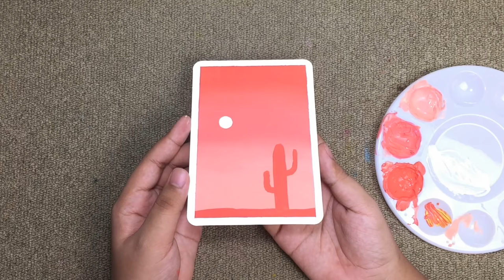Easy and Simple Acrylic Gouache Painting for Beginners! | Step-by-step Tutorial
Hello everyone! Today's video is an acrylic gouache painting tutorial! Enjoy and have fun following this tutorial!

Earl's Art